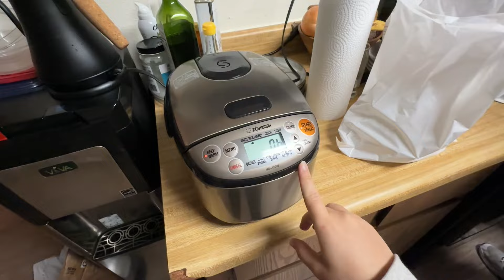Korean BBQ Date Night Vlog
Drop your favorite HMart or KBBQ recommendations in the comments!🫰🏼

Indoor Electric Grill
Rice Cooker
Nishiki Medium Grain Rice

H Mart Ingredients:
-Cold noodle
-Spicy beef bulgolgi
-Spicy pork bulgolgi
-Medium grain rice
-Red leaf lettuce
-Gochujang (spicy cocktail sauce)
-Pork gyoza
-Kimchi
-Pocas Bubble Tea
-Moshi Sparkling Water - Red Shiso & Apple and Unsweetened Yuzu
-Frozen wafer sandwich
-Caramel pudding frozen dessert bar